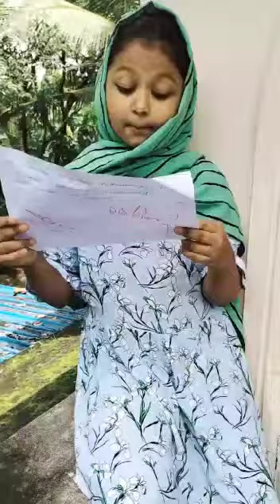"വായിച്ചു വളരുക, ചിന്തിച്ചു വിവേകം നേടുക"